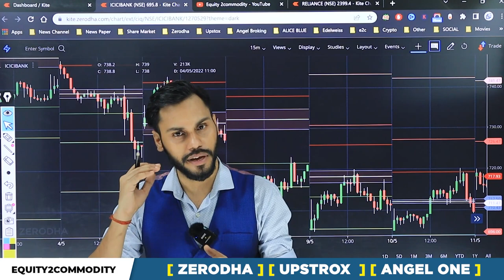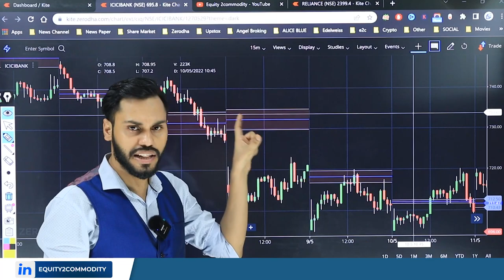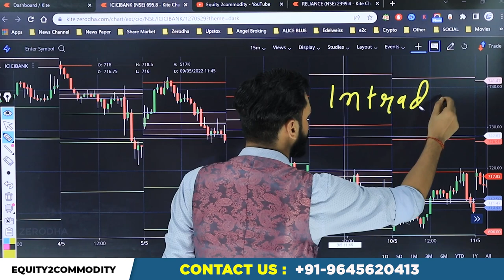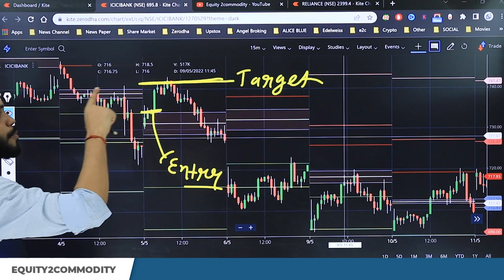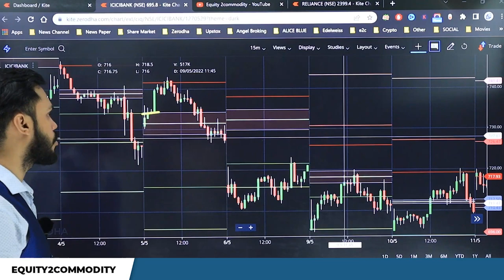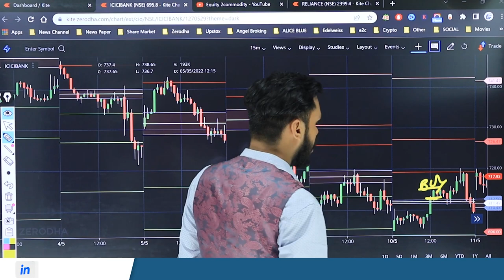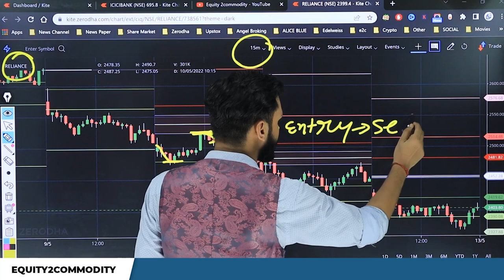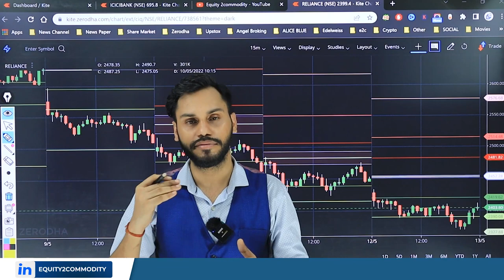CPR PIVOT TRADING STRATEGY FOR INTRADAY | PIVOT POINT TRADING STRATEGY |NIFTY